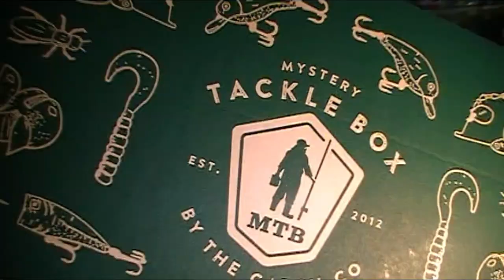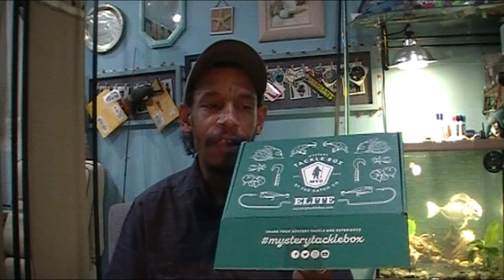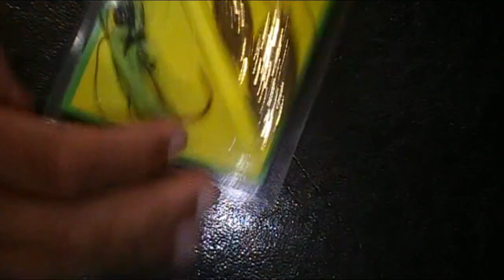Mystery Tackle Box, Sept. 2020 MTB elite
If you like the baits and box shown in this video, and would like your own  MTB  you can order a MysteryTackleBox in a variety of styles and tier sizes at the following website
  or code  "MULTI15"  for $15 off a multi-month subscription.

Brand                                          Price                                    Review Timestamp

Livingston Lures                  ($11.99)    School Master 13/16oz           6:05
Bagley Balsa XB                    ($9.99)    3/16oz     3-5ft                           8:05
* Zman                                    ($9.99)    Chatterbait CFL  (missing)      9:30
Castaic                                    ($7.99)    (Loco 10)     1/2oz  5-10ft       10:20
RoadRunner                            ($6.49)    Howell's Classic                       11:30
LunkerHunt                             ($5.19)     Impact shock 2.5ft 3/8pz      12:25
Cream Lures                           ($4.99)     SpinnerBait                               13:45
Xcitebaits                                ($3.08)     Raptor Tail jr.                            15:10

For those who are interested in ordering a Rush Tackle Box. they are holding a limited-time promotion where you can receive a box for simply the cost of shipping and handling.